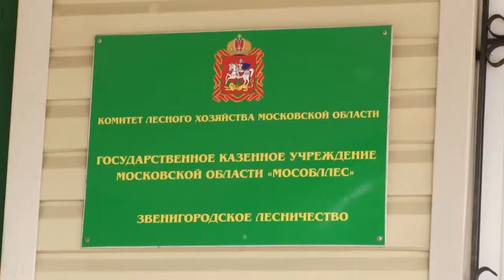Пресс-брифинг Звенигородского лесничества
С начала года на территории Московской области произошло 4 лесных пожара. Сотрудники Звенигородского филиала Мособллеса на брифинге для журналистов напомнили о мерах предосторожности  в особо охраняемых природных территориях, чтобы избежать возгораний в дальнейшем.